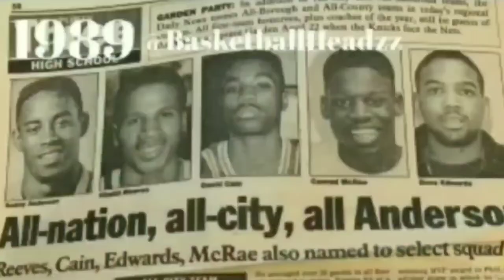EP. 51 "I Played Against Len Bias (RIP)" John Johnson University of Virginia Great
1st Team All City and 2nd Team All ACC, Tolentine High School and Virginia University Great John Johnson @doublejizzle54 Just got off the phone with my brother and he's very excited to do the show. John is still one of the best guards to ever graced a NYC Basketball Court
He rarely gets his just due but John was a problem on the court with the biggest hands. John served as a mentor to young guys like myself who was looking to get better and he was always there to assist when he had the time...The Great Jane's Major said John was he's toughest competition..My guy Lamont Long won a Championship with John during summer league play. Check out @dador62904 tonight at 8pm... . .